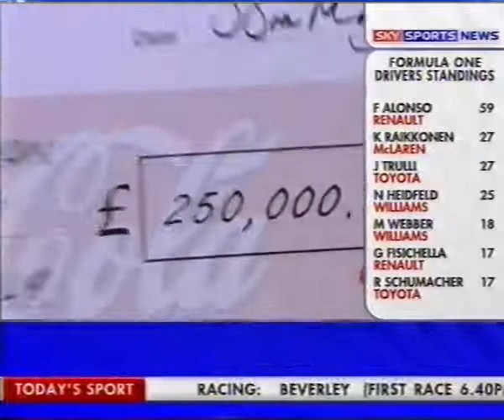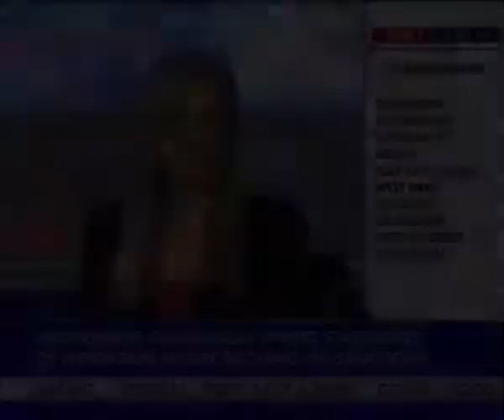Brighton and Hove Albion win Coca Cola Football League Win a Player competition 2005 Part 2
Brighton and Hove Albion win Coca Cola Football League Win a Player competition 2005

Aaron Berry wins £250,000 Coca Cola Football League Win a Player competition for Brighton and Hove Albion Football Club

News reports courtesy of BBC South Today / South East Today / Meridian Tonight / Sky Sports / BBC Radio / TalkSport

Just for fun - no copywrite infringement intended